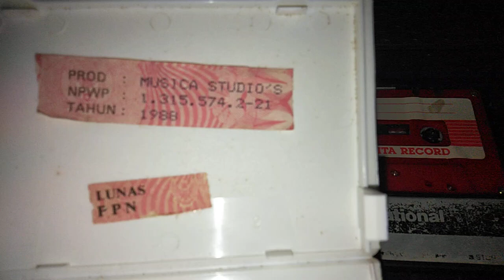kaset pita qasidah